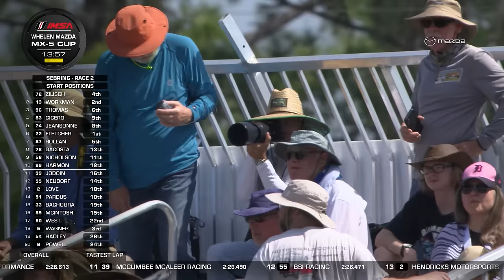Mazda MX-5 Cup 2024 | Race Two | Sebring International Raceway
Check out Round 4 of the Mazda MX-5 Cup series at Sebring International Raceway. Westin Workman with BSI Racing takes P1.

FOLLOW IMSA: International Motor Sports Association
X/Twitter: @IMSA

Download the Official IMSA App for real-time results, timing & scoring.
IMSA.com - Sports car racing and radio coverage, schedules, results and stories.